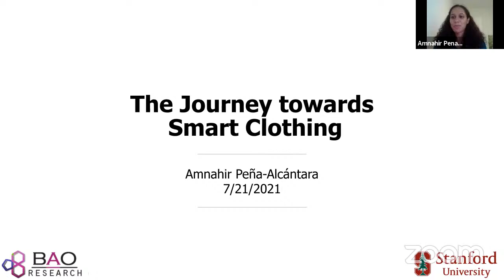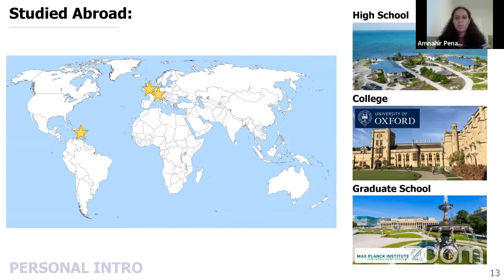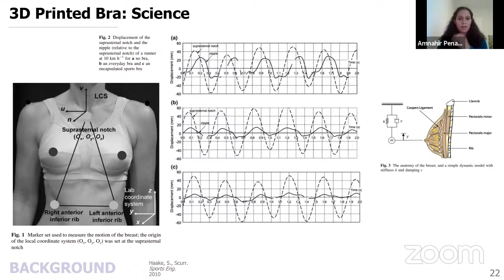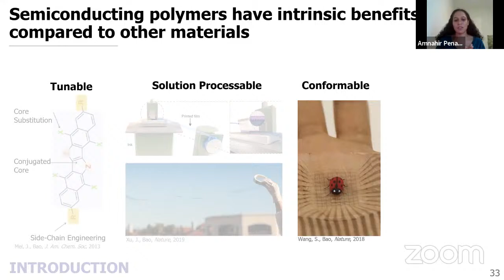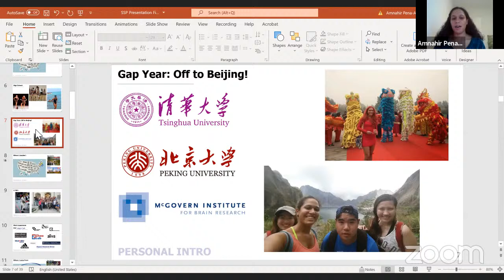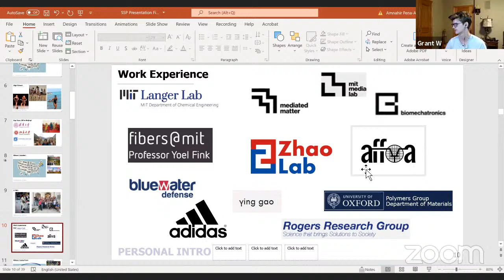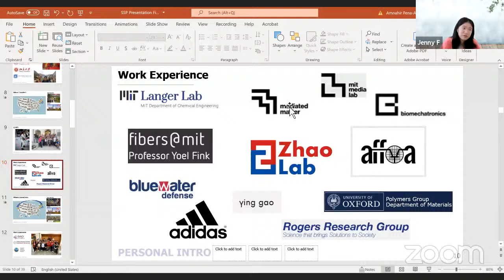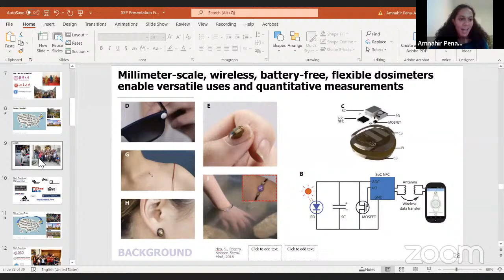SSP Guest Speaker Amnahir Pena-Alcantara